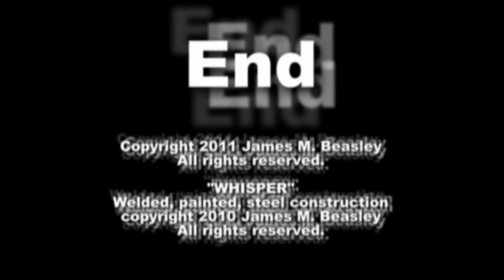Shadow Whisper Sculpture construction HD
A two and half minute video of a sculpture construction that forms a shadow image.